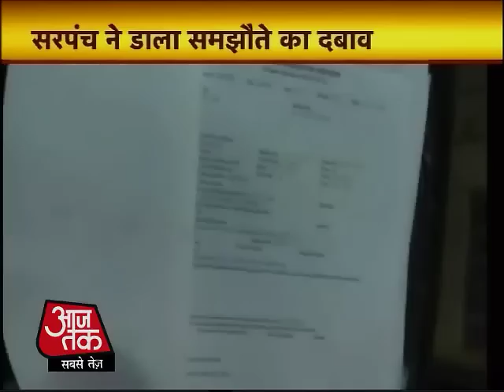टॉप न्यूज: अभी तक की 100 बड़ी खबरें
टूजी पर सीएजी की रिपोर्ट में नया खुलासा, मुरली मनोहर जोशी के फॉर्मूले पर तैयार हुई थी रिपोर्ट. सीएजी के दस्तावेजों के आधार पर अखबार का दावा, जोशी के फॉर्मूले से बढ़ा घाटे का आंकड़ा.